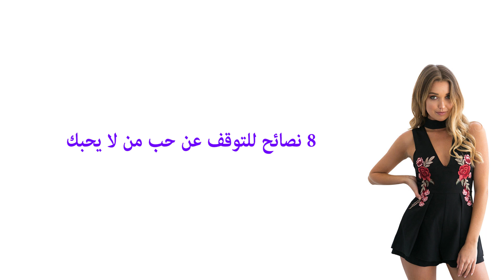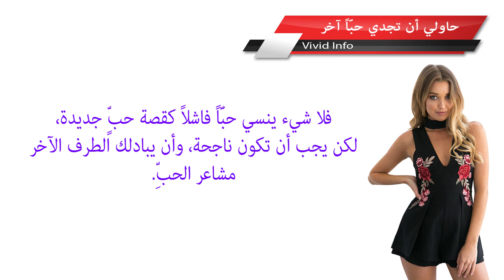8 ﻧﺼﺎﺋﺢ ﻟﻠﺘﻮﻗﻒ ﻋﻦ ﺣﺐ ﻣﻦ ﻻ ﻳﺤﺒﻚ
8 ﻧﺼﺎﺋﺢ ﻟﻠﺘﻮﻗﻒ ﻋﻦ ﺣﺐ ﻣﻦ ﻻ ﻳﺤﺒﻚ

كيف تعرف ان كان شخص معجب بك :6 خطوات
Emotions labs

علامات عدم الاهتمام تؤكد إنه غير مهتم بكِ
متجر النساء

ﻋﻼﻣﺎﺕ ﺗﻜﺸﻒ ﻟﻚ ﻣﺪﻯ ﺍﻫﺘﻤﺎﻡ ﺍﻟﻄﺮﻑ ﺍﻵﺧﺮ ﺑﻚ‎
Vivid Info

6 علامات تكشف المرأة بأنك تعجبها وتريد الاختلاء بك
كنوز المعلومات

6 علامات تدل على أن المرأة ترغب فى أن تجامعها الان أشترك.

علامات تدل على أن شخصا معجب بك أو يعشقك
The NewGeneration

10 علامات تدل على أنه يفكر بك
Rewechtv

علامات تدل أن هذا الشخص يتلاعب بعواطفك عمداً
مستشفى اوزيل Ozel Hospital

سبع علامات تدل على إعجاب الشخص بك - علامات الاعجاب - نظرات الاعجاب 😍
نور عقلك

كيف استعيد اهتمام حبيبي الذي لم يعد يهتم بي و اجعله يتعلق بي
اكتشف نفسك

5 اشارات تدل على أنه يحبك بالجنون و يريد الزواج بك
Jamal Alpha

كيف تتعامل مع شخص يتجاهلك وتجعله يهتم بك؟ خطوات عملية لا تفوتكم
مجاهد عيسى Mujahed Issa

10 علامات تدل على أن شخصا معجب بك أو يحبك
صفي ذهنك

أشياء غريبة تفعلها البنت لما تحب شاب !! noor stars
Noor Stars

علامات الإهتمام || كيف تعرف هل شخص ما يهتم بك أم لا || أسرار لغة الجسد
مدهش